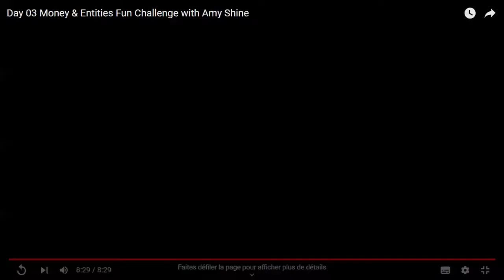يوم 03 من التحدي الممتع المال و الكينونات مع أيمي شاين-Arabic Day 03 Money & Entities Fun Challenge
Welcome to this fun free challenge; Money & Entities.

If you’d like to find out more about Talk to the Entities Classes with Amy Shine, go here:

👇🌷 انضم إلى مجموعة التيليجرام الخاصة بأيمي شاين المخصصة للعربية
 [Amy Shine Arabic Magic]: